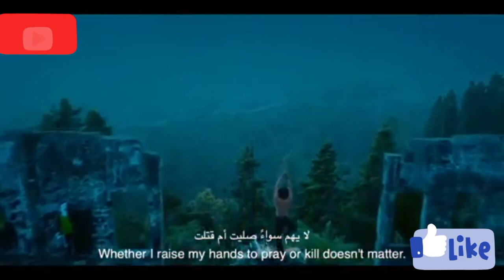Tadap | Official Trailer 2 | Ahan Shetty | Tara Sutaria | Sajid Nadiadwala | Milan Luthria | 28 Dec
ahan shetty and tara sutaria movie, ahan shetty and tara sutaria interview, tara sutaria new movie trailer, suniel shetty son movie,

tara sutaria songs, tumse bhi zyada full song, tu mera hogya hai full song, ahan shetty interview, ahan shetty kapil sharma show, ahan shetty and tara sutaria promotion